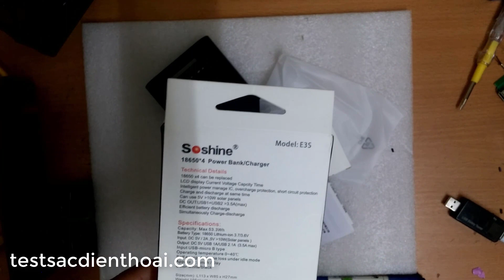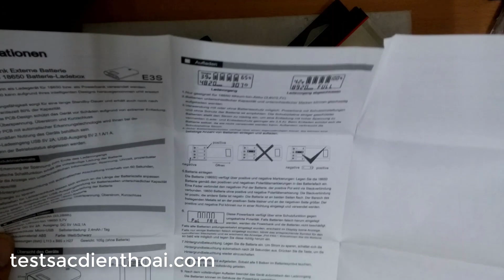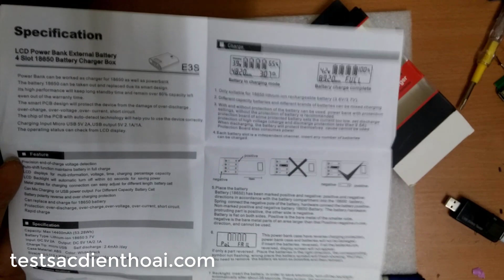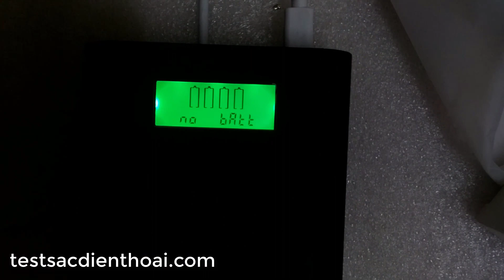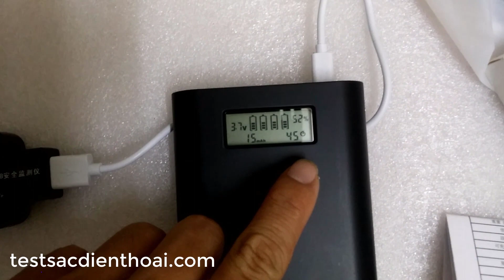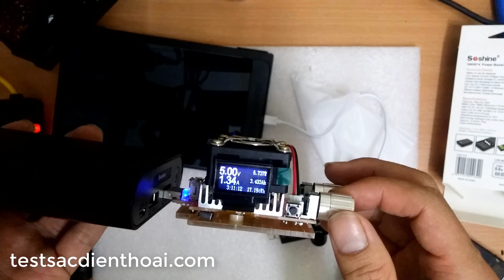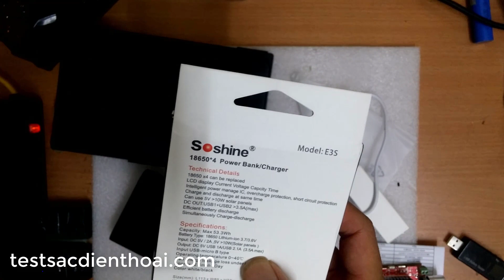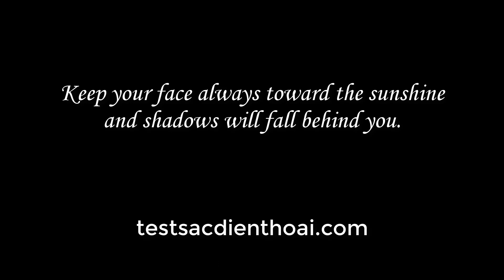Bộ sạc kiêm pin dự phòng cho 4 pin 18650 SoShine E3S